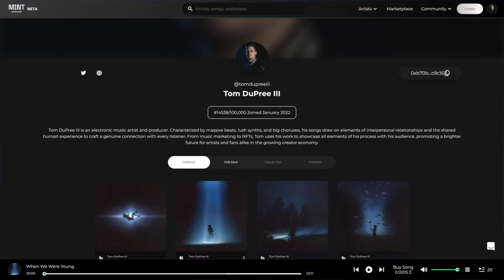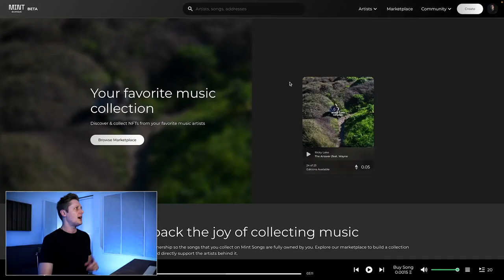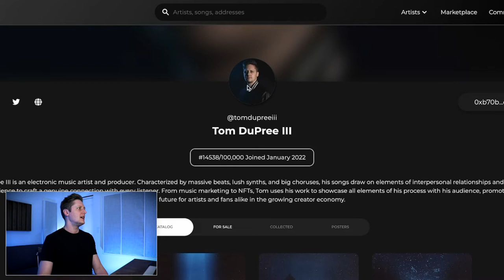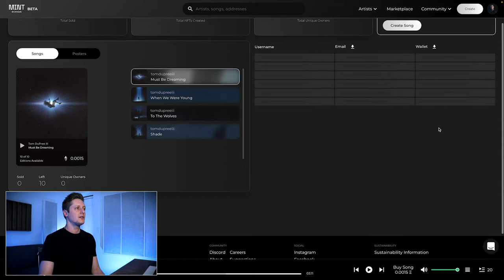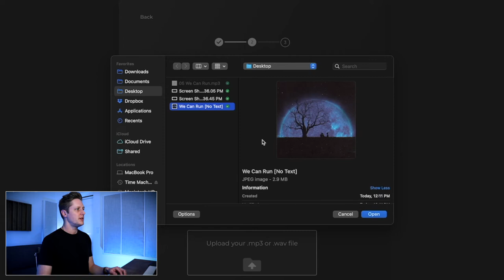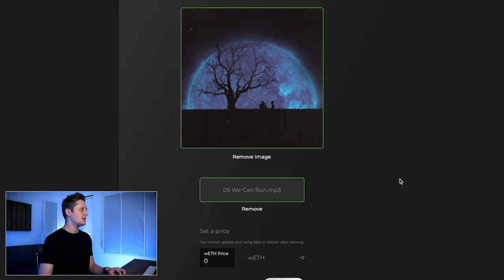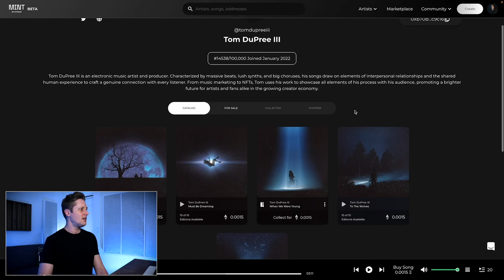My Favorite Music NFT Platform on Polygon - Mint Songs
Mint Songs is an awesome way to create your music NFTs.

Music NFTs continue to be a revolutionary way for artists to monetize their work and for fans to support the musicians they love the most. And one of my favorite new platforms on the scene is Mint Songs.

Mint Songs is a music NFT platform built on Polygon. This means it's fast and cheap, a perfect combination for the independent artist community.

So let's dive into my favorite music NFT platform on Polygon: Mint Songs.

Timestamps:

0:00 - Intro
0:30 - Welcome
1:09 - Why this video
1:45 - Getting started with Mint Songs
2:56 - Your artist profile and dashboard
3:58 - Minting an NFT on Mint Songs
4:50 - File size limitations on Mint Songs
5:20 - Pricing your NFT and review
6:30 - Our newly minted music NFT
7:13 - Final thoughts on Mint Songs
8:10 - Outro

The following are platforms, products, and services I use and recommend. Some are affiliate links (some not), which means you can use them to support the channel at no additional cost to you (but it could make a big difference to me).

Merchandise

Have questions about the video or have an idea for another topic you'd like for me to cover?